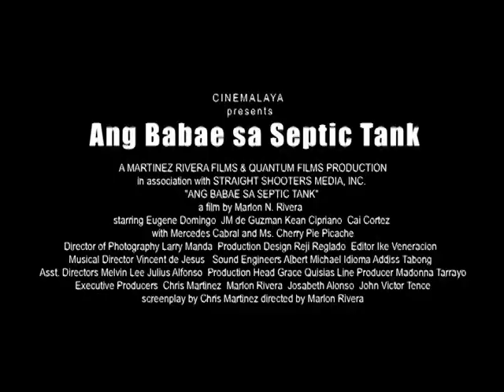ANG BABAE SA SEPTIC TANK_TRAILER_VTS_02_1.VOB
ANG BABAE SA SEPTIC TANK By Marlon Rivera and Chris Martinez_Trailer, Cinemalaya 2011 New Breed Full Length Category Finalist.  Watch Cinemalaya 2011 on July 15-24 at the Cultural Center of the Philippines and Greenbelt 3